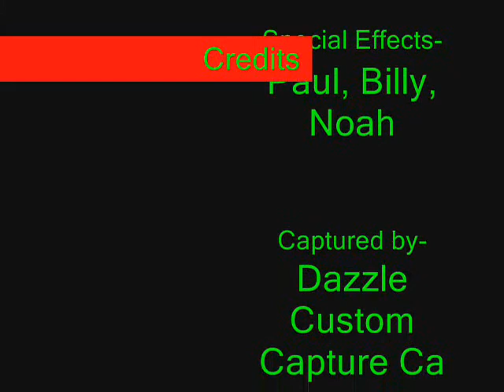Destination Destiny (Halo 3)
2 Men must complete one of the hardest obsticals of there life. Join them through the short story of their journy, hardwork, and betrayl to get. CAKE.

GlitchersAcademy will be proud to reccomend and help any subscribers or supporters in the future.

Your Friends at GlitchersAcademy,
                              Paul & Billy